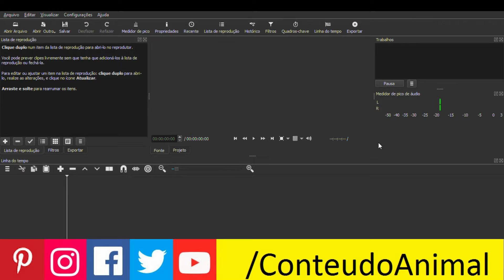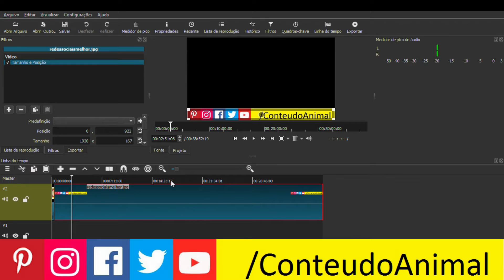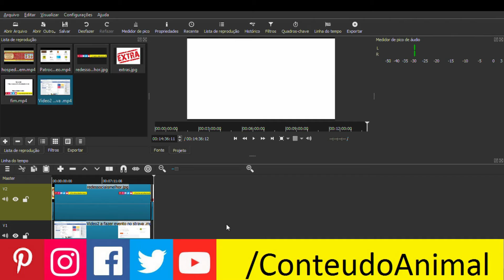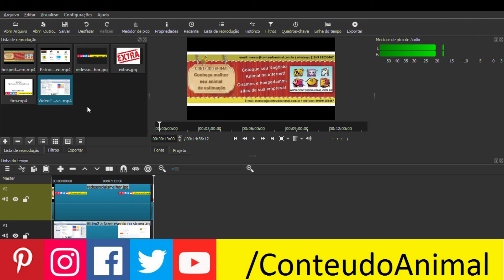ShotCut - como salve template com seus vídeos mais usados nas edições para facilitar o trabalho !!!